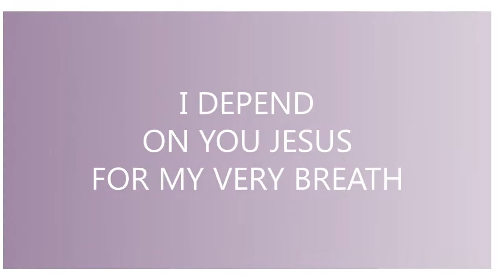I depend on you Jesus!